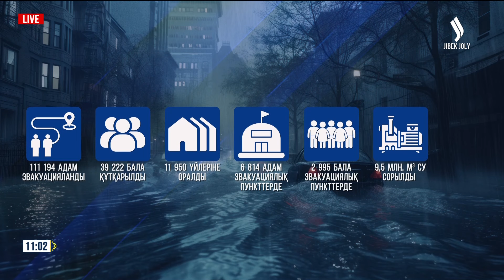Басты жаңалықтар 15.04.2024 | Қысқа-нұсқа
00:17 Өңірде екі мыңнан астам үйді су басты
01:36 Азық-түлік тікұшақпен жеткізілді
02:23 Су деңгейі көтерілді
02:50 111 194 адам эвакуацияланды
03:59 Еліміздің біраз бөлігінде жауын-шашын болады